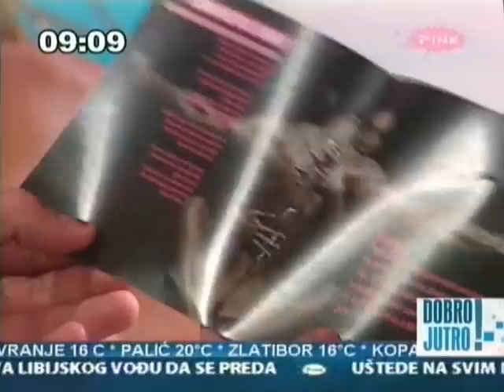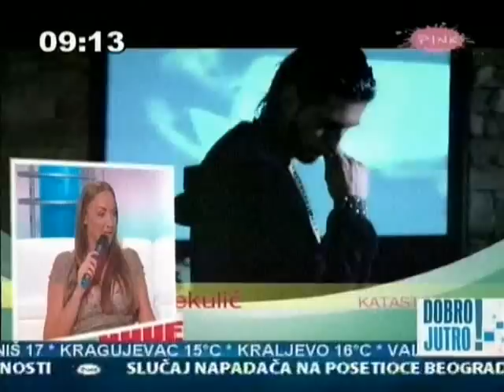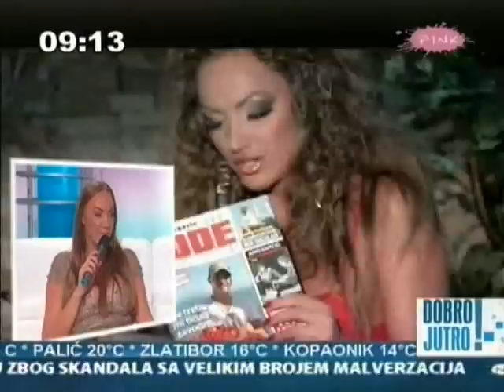Goga Sekulic Intervju @ Jutarnji Program